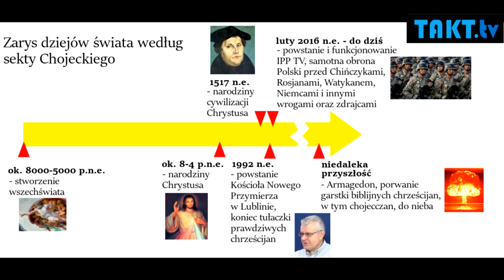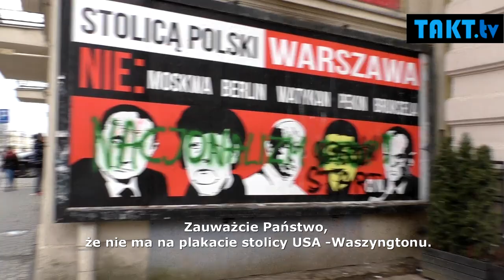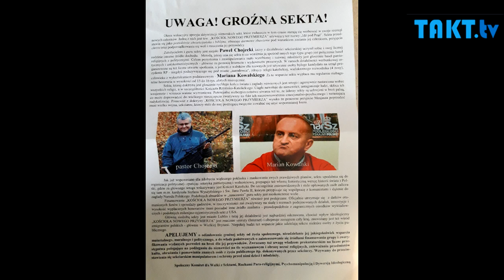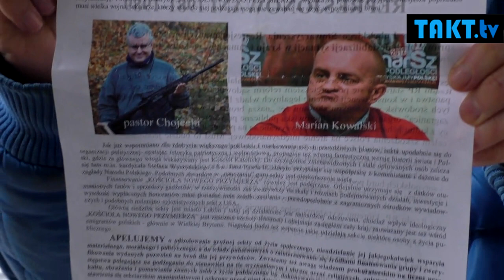Sekta w Lublinie trzyma się mocno.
Rozmowa z Grzegorzem Wysokiem, społecznikiem na rzecz odkrywania prawdy o działalności protestanckiej telewizji "Idż pod prąd" i partii "Ruch 11 listopada".

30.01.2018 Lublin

Wywiad: Krzysztof Lech Łuksza i Krzysztof Dzierżanowski
Zdjęcia: Krzysztof Dzierżanowski
Montaż: Krzysztof Dzierżanowski